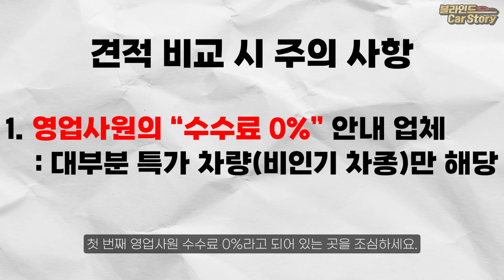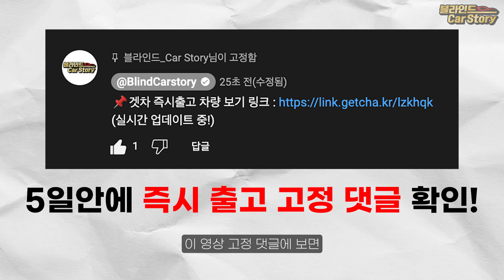카니발 하이브리드, 쏘렌토 하이브리드, 싼타페 하이브리드까지 5일만에 출고하는 유일한 방법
더 이상 기다리지 말고 5일만에 출고받으세요!

(실시간 업데이트 중!)

*타임코드*
00:00 5일만에 차량이 나오는 서비스가 있다?
00:11 "겟차"란 무엇이죠?
01:09 겟차 즉시출고 서비스란?
01:41 견적 비교 시 주의할 점 2가지
03:20 겟차 즉시출고 서비스 신청 방법
05:29 누구에게 추천하나요?
05:54 신청 방법은 고정 댓글 확인!
06:39 아웃트로